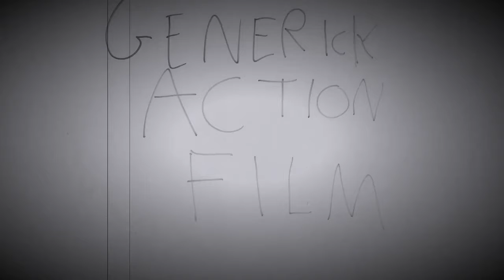HCFF: Generic Action Movie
Generic Action Movie